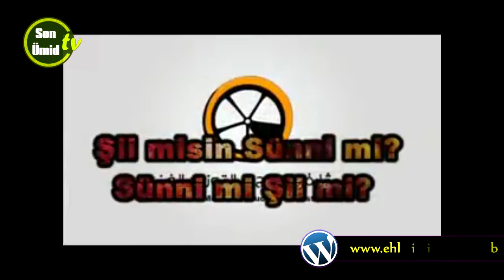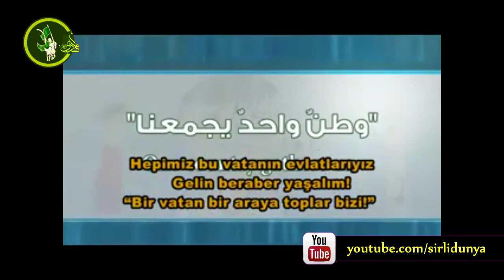Sunnusən ya şiə ?